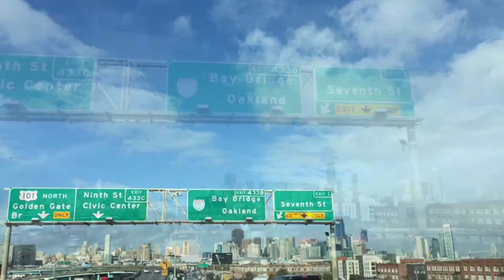fire sprinkler jim commuter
Fire sprinkler jim time lapse 2